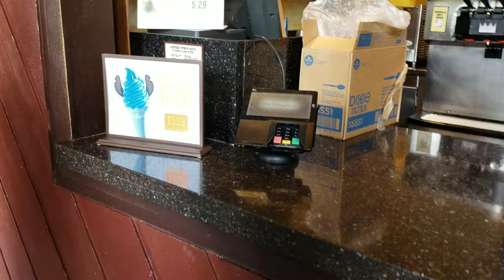Experiment 626 Cone | Disney's Polynesian Village Resort | Pineapple Lanai | Vlog 2019 Ep 022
Today is June 26 aka Stitch day aka Experiment 626 Day! We find ourselves at Disney's Polynesian Village Resort to enjoy the Experiment 626 Cone in honor of Stitch from Disney's Lilo and Stitch!